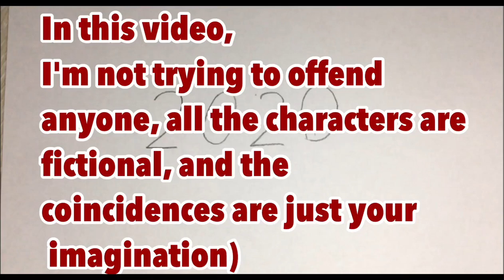Harry Potter in different languages meme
This video will feature Harry Potter in different languages. Like it if it was your country.